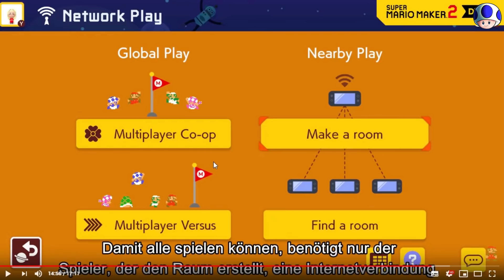NEUES geheimes ITEM in Super Mario Maker 2! | Piuus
Die Super Mario Maker 2 Direct ist nun ein paar Tage her. Doch es gibt noch immer neues zu sehen und neue Fragen.

》2019 Piuus